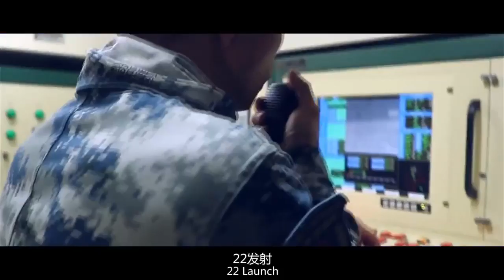中共解放軍駐港部隊發布宣傳片 展示反恐鎮暴能力